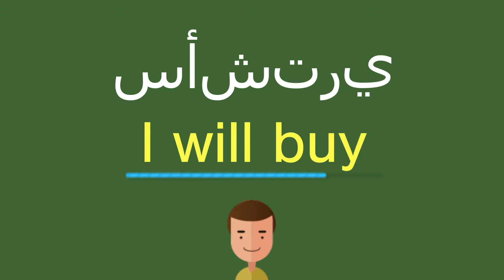كيف أقول سأشتري باللّغة الإنجليزيّة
كيف أقول بشكل صحيح سأشتري باللّغة الإنجليزيّة؟
ما هي التّرجمة الصّحيحة لكلمة سأشتري من العربيّة إلى الإنجليزيّة؟
كيف تكتب بشكل صحيح كلمة I will buy?

شكرا جزيلا!